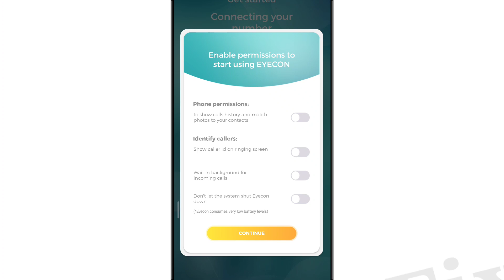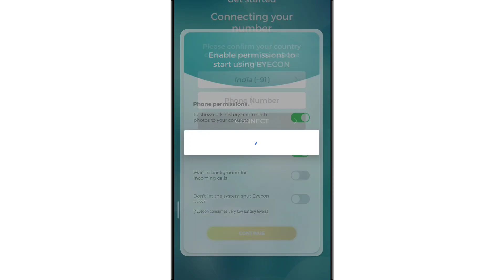Eyecon Fix Phone Permission Identity callers Problem Solve